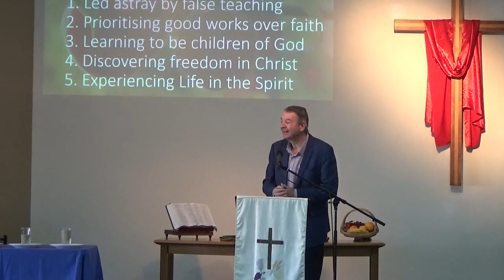THE MEANING OF LOVE – Mudgeeraba Uniting Church – 20th August 2023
Today we begin a new series of study into “The Fruit of the Spirit”. Paul writes to the church in Galatia warning them against the desire for self-gratification and exhorts the people to express the outward evidence of the indwelling Spirit of Christ in their lives.  - Rev Pete Arnett.

0:00 Songs and Prayers
7:05 Announcements and Offering
10:55 Children’s Story (preceded by an Op Shop story)
16:35 Song
19:35 Reading and Sermon
50:00 Songs and Prayers